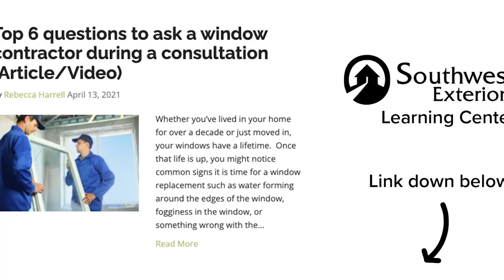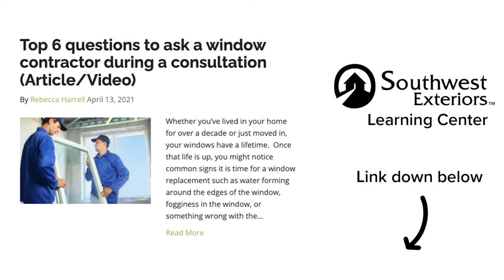7 Risks of Improper Window Installation (How to Avoid It?)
In this video, we outline the TOP 7 RISKS caused by a low-quality window installation so that you are aware of what will potentially happen if you choose a low-quality contractor.

00:00 7 Risks of Improper Window Installation
01:28 #1 Seal Failure
02:23 #2 Foggy Windows
02:46 #3 Drafty Windows
03:16 #4 Water Infiltration
03:38 #5 Rot
04:14 #6 Poor Operability
04:47 #7 More Costly

Article: "Top 6 Questions to Ask a Window Contractor During a Consultation"

▶Thank you for dropping by The Home Solutions Channel where we just want you to have the look you LOOOOVE coming home too.